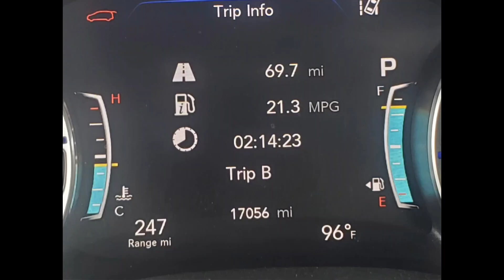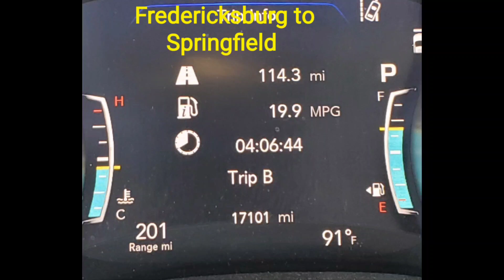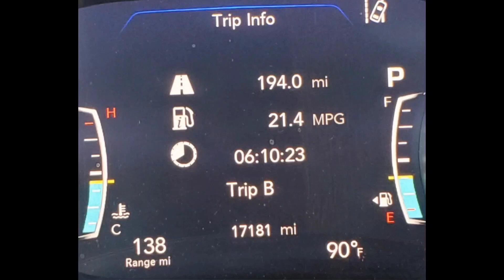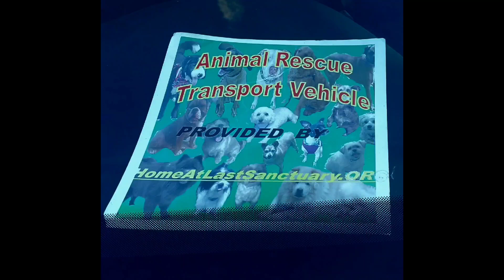Animal Rescue Transport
Transport August 13 2023
Rockville to Fredericksburg VA
Fredericksburg to Springfield VA
Springfield to Columbia MD
Columbia to Rockville
194 miles. six hours